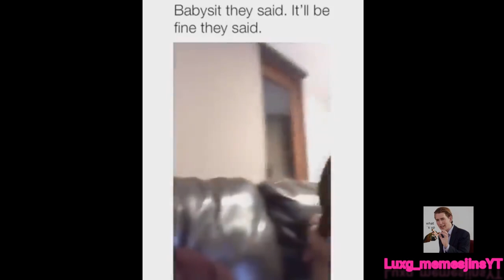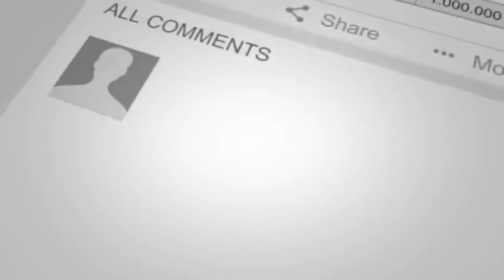If you laugh you are a bad person / MEMES COMPILATION #10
Ohh du hast es ja bis in die Videobeschreibung geschafft :)